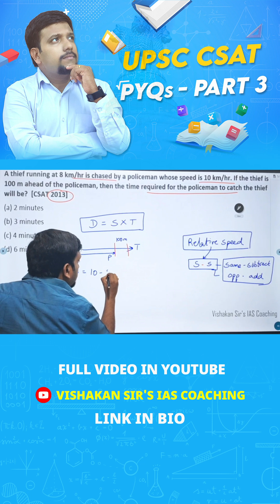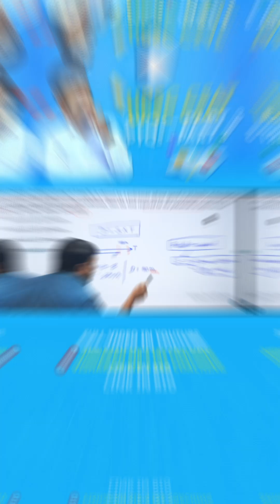Relative speed | Thief and Police | UPSC CSAT Prelims 2025 | Aptitude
📚 UPSC CSAT PYQs – Part 3 | Aptitude Masterclass for Prelims 2025 !

Welcome to Part 3 of the CSAT PYQ Series by Vishakan Sir — where we tackle some of the most important and scoring topics in the Quantitative Aptitude section of CSAT.

🚀 Topics Covered in This Session:
✅ Time & Work
✅ Speed, Distance & Time
✅ Mental Shortcuts & key formulas
✅ HCF-Based Word Problems + UPSC-relevant techniques
✅ Order & Ranking – Visual-based approaches
✅ Real PYQs from previous UPSC CSAT papers

🧠 What You'll Gain:

Deep understanding of aptitude fundamentals

Techniques to solve faster (in under 1 minute per question)

Step-by-step breakdown of PYQs

Smart revision approach for Prelims 2025

These are the topics that many aspirants leave out or fear — but you don’t have to!

 With proper strategy and guidance, these questions can become your strong scoring area.

📌 Ideal for anyone aiming to clear CSAT confidently in UPSC Prelims 2025 / 2026 or later too.